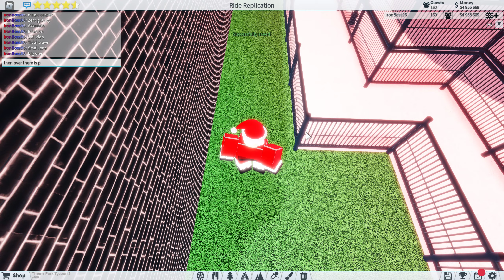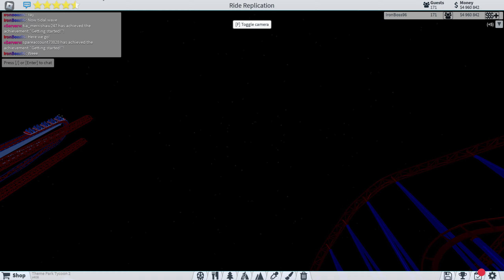Theme park tycoon 2 tour + Ride povs!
Theme Park Tycoon 2 is a tycoon game on Roblox. The game was developed by Den_S. The game involves the construction of your own theme park and gaining money from visitors to continue building your dream park. You can also customize the park with scenery.